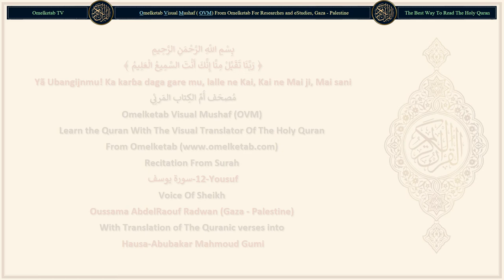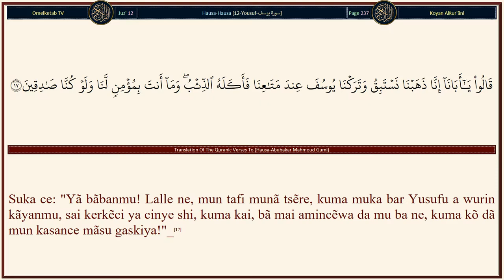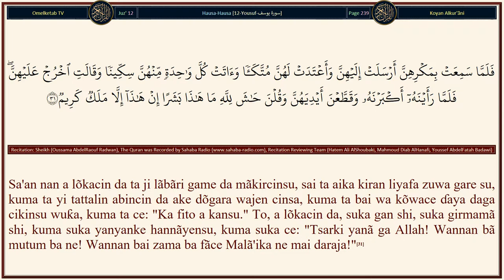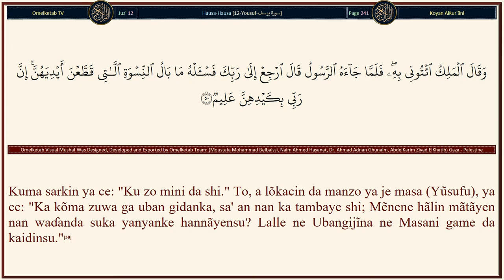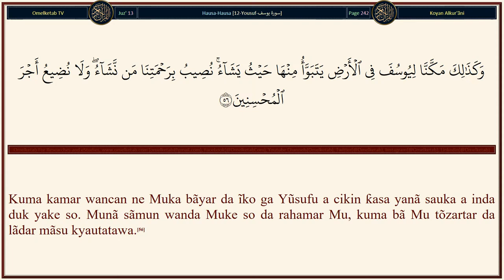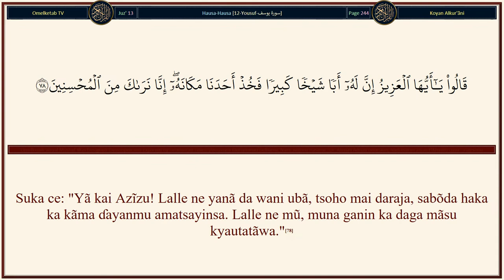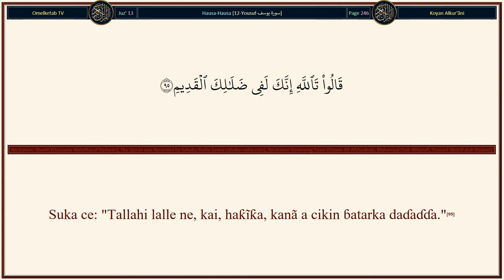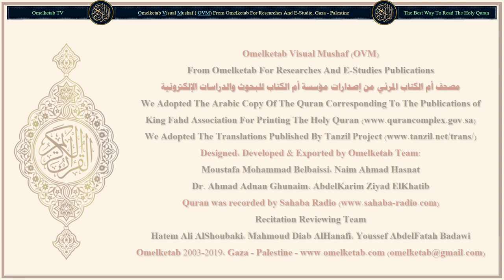12 Yousuf سورة يوسف Hausa Abubakar Mahmoud Gumi Radwan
12-Yousuf-سورة يوسف-Hausa-Abubakar Mahmoud Gumi-Radwan... [Kuma mafi yawan mutãne ba su zama mãsu ĩmãni ba, kõ da kã yi kwaɗayin haka.(103)Kuma bã ka tambayar su wata lãdã a kansa. Shĩ bai zama ba fãce ambato dõmin halittu.(104)Kuma da yawa, wata ãyã a cikin sammai da ƙasa sunã shũɗẽwa a kanta kuma sũ, sunã bijirẽwa daga gare ta.(105)Kuma mafi yawansu ba su yin ĩmãni da Allah fãce kuma sunã mãsu shirki.(106)Shin fa, sun amince cẽwa wata masĩfa daga azãbar Allah ta zo musu ko kuwa Tãshin ¡iyãma ta zo musu kwatsam, alhãli sũ ba su sani ba?(107)Ka ce: "Wannan ce hanyãta; inã kira zuwa ga Allah a kan basĩra, nĩ da waɗanda suka bĩ ni, kuma tsarki ya tabbata ga Allah! Nĩ kuma, ban zama daga mãsu shirki ba."(108)Kuma ba Mu aika ba a gabãninka fãce mazãje, Munã wahayi zuwa gare su, daga mutãnen ƙauyuka. Shin fa, ba su yi tafiya a cikin ƙasa ba, dõmin su dũbayadda ãƙibar waɗanda suka kasance daga gabãninsu ta zama? Kuma lalle ne gidan Lãhira shĩ ne mafi alhẽri ga waɗanda suka yi taƙawa? Shin fa, bã ku hankalta?(109)Har a lõkacin da Manzanni suka yanke tsammãni, kuma suka yi zaton cẽwa an jingina suga ƙarya, sai taimakonMu ya je masu, Sa'an nan Mu tsẽrar da wanda Muke so, kuma bã a mayar da azãbarMu daga mutãne mãsu laifi.(110)]

Surah Name: 12-Yousuf-سورة يوسف
Language: Arabic & Hausa - Hausa
Translator